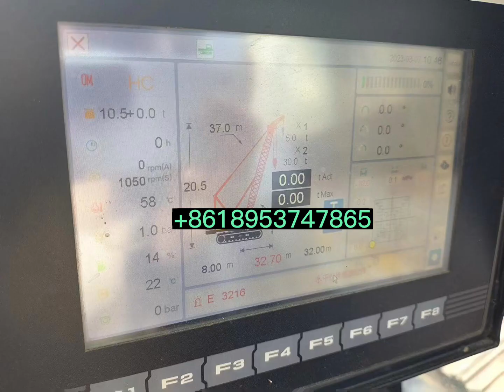Used 2020 Sany crawler crane 30m 45ton crane truck